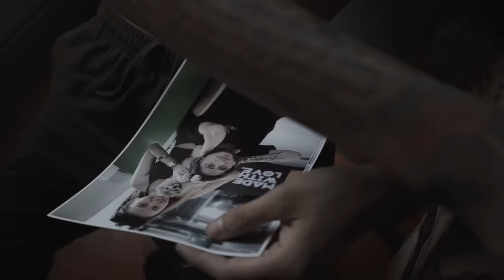Range - Love can hurt Prod. Castro (OfficialMusicVideo)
This song is entitled "LOVE CAN HURT" lisod i explain og gugma nay hisgutan failures happiness and all pina agi ani nga kanta na express nako akong feelings what love is all about.

“SAKIT MAHIGUGMA, PERO NINDOT MAHIGUGMA”

Artist: Range (SVNKNGS)
Recorded, Mixed, and Mastered by: SPR RECORDZ (Raymund Ducay)
Produced by: Castro

 “KINABUHI” ALBUM OUTNOW!!! 🎶